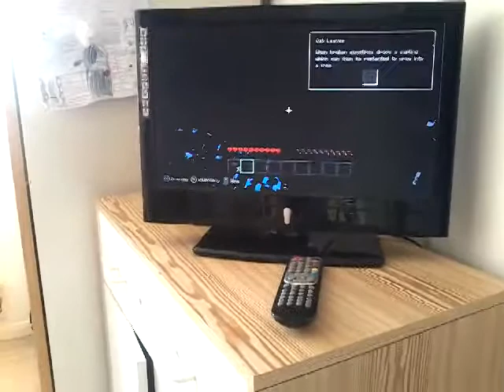Minecraft let's play 1